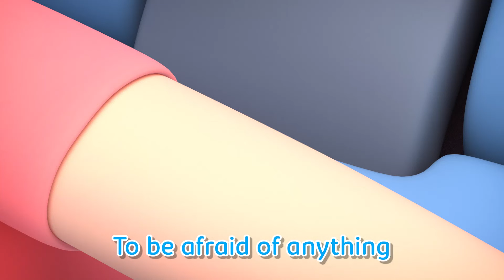Good Morning Baby Miliki 🌤️ Let’s Feed the Kitty 😻 Nursery Rhymes & Kids Songs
Good morning, Miliki Junior! What an amazing day we have ahead of us! Let’s start it off right by feeding the kitty cat!

👶 Miliki Jr. is a very intelligent and curious baby. He is 6 months old and his house is practically his entire world, but that does not prevent him from exploring everything around him with the curiosity of someone who knows things for the first time.
👴 That Miliki Jr. is so awake is no accident. In fact, his grandfather Miliki is the same. Guide, companion and accomplice in the adventures of Miliki Jr., Miliki always helps her grandson discover new things by giving a touch of fantasy and imagination to any situation, even the most everyday ones.
👪 The Miliki family is not very conventional either: for them, the main way to learn is by singing. All the songs in the world are known, and they even invent some of their own to teach Miliki Jr. things, to arouse his curiosity and stimulate his imagination. 🎵 Between bars, the little one learns about colors, numbers, brushing their teeth ... Although they also sing just to have fun!Transcription